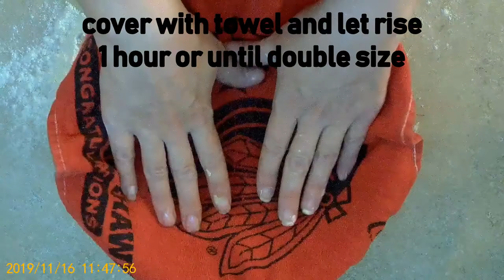High Altitude ( 6,000 feet above sea level ) - No-Boil Soft Pretzels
High Altitude No-Boil Soft Pretzels

** THESE INSTRUCTIONS ARE FOR BAKING AT A HIGH ALTITUDE OF 6,000 FEET ABOVE SEA LEVEL - altitudes significantly lower or higher may need adjustment **  For example, this recipe will work great in Colorado, but won't work well at all in Illinois... please only use this if you are baking at an elevation between 4,500 - 7,500 feet above sea level.

*INGREDIENTS*

Pretzels:

1-1/4 cup PLUS 3 tbls Warm Water
1 tbls Yeast
3-3/4 cups PLUS 3 tbls All Purpose Flour
3/4 cup PLUS 1 tbls Powdered Sugar
1-1/2 teas Salt
2 teas Vegetable Oil

Soda wash:

2 cups Warm Water
1/4 cup Baking Soda

2 tbls Melted Butter (for brushing pretzels after baking)

*INSTRUCTIONS*

Pretzels:
Pour Warm Water into bowl and sprinkle Yeast on top
Let sit 5 minutes

In separate bowl, whisk Flour, Powdered Sugar and Salt
Add Vegetable Oil and Yeast Water and combine until dough sticks together

Turn out dough onto floured surface and knead for 5 minutes then form into a ball

Grease a bowl with Vegetable OIl and roll the dough ball in it to coat

Cover dough/bowl with a towel and let rise for approximately 1 hour or until doubled in size

Cut dough into 6-8 pieces and shape however you'd like

Soda wash:
In bowl, whisk Warm Water and Baking Soda

Dip pretzels in soda wash and arrange on tray

Sprinkle with salt or whatever seasoning/toppings you'd like

turn tray halfway and back another 5 minutes

Brushed hot pretzels with melted butter... even if they have toppings.